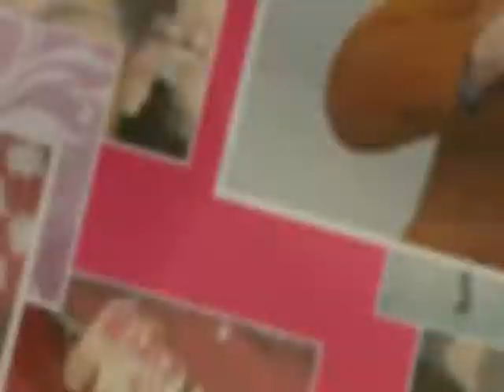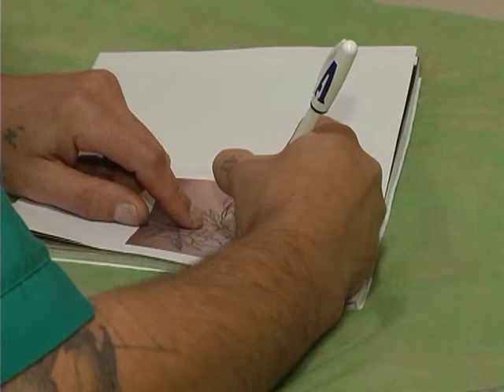Всяка всячина - Інструкції з використання - Випуск №13